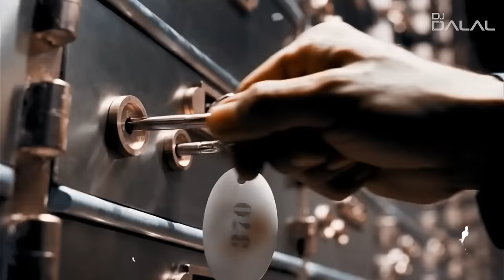The DON Theme Song | Rave Music | Remix | DJ Dalal | Old Vs New | Shah Rukh Khan | Amitabh Bachchan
Visuals By:- Naman Kumar